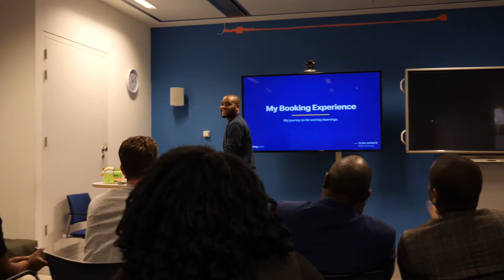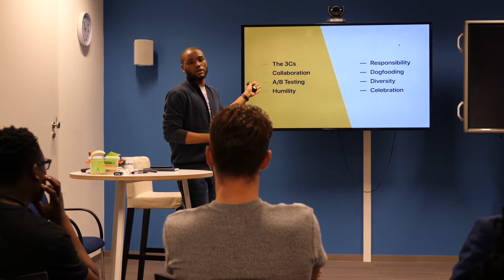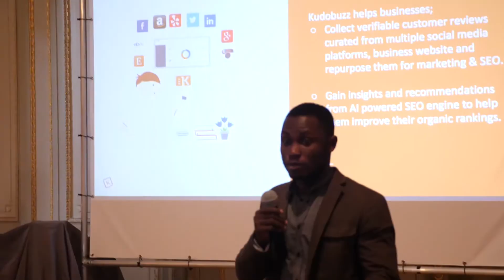Episode 7 - Amsterdam - Visit to Booking.com, lunch on a boat and pitch at Rockstart!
It's the last stop in Amsterdam. The PitchDrive crew have had amazing experiences so far. From a visit to Booking.com, lunch on the boat with the Booking.com team and a pitching session at Rockstart; one of Europe's first multi-vertical startup accelerators.

P.S. look below for link to more of Muntu Valdo's serenading performance.

Episode 2 - London - Tales From PitchDrive - FaceBook, CDC Groups, Live Pitching

Episode 3 - London - Tales From PitchDrive Campus London Pitch To Investors, Half Hour With Tom Ilube

PitchDrive: Pt 1 - 14 African Startups Pitch to Investors in London

PitchDrive: Pt 2 - 14 African Startups Pitch to Investors in London

PitchDrive, from CcHub, will see fourteen elite start-up founders from across Africa explore the incredible world of European start-up ecosystems through the eyes of the Google for Entrepreneurs partners in London, Amsterdam, Berlin, Zurich and Paris. Pitch to investors, explore global opportunities and learn from frontier markets.

About CcHUB Nigeria

CcHUB is a social innovation centre dedicated to accelerating the application of social capital and technology for economic prosperity. The technology hub is the first in Nigeria to serve as an Open Living Lab in which user-driven innovation is fully integrated in the co-creative process of new services, products and societal infrastructures.

CcHUB’s methodology is hinged on engaging a community of progressive stakeholders (end-users, subject matter experts, government agencies, businesses, academics, civil societies etc.) who bring their creativity and knowledge to play in co-creating solutions to social challenges faced by the average Nigerian through our open living labs. The resulting innovations are then supported to become sustainable market solutions by providing proactive business support, advice, mentorship and funding through our pre-incubation & research unit.